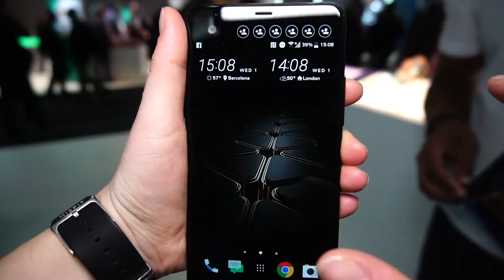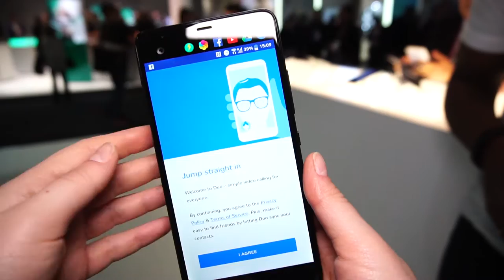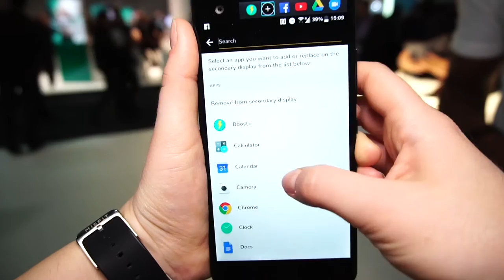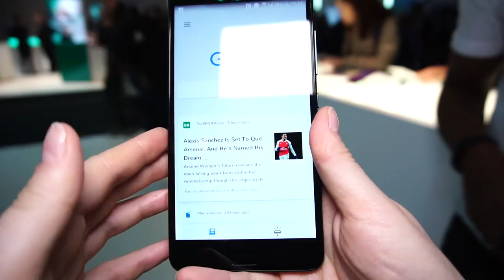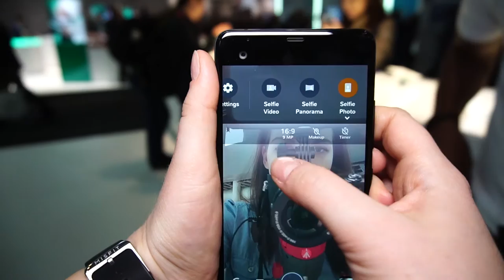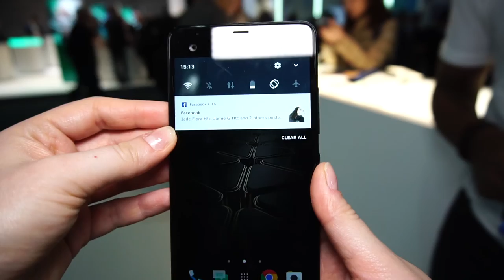HTC U Ultra: il nostro hands-on 📱MWC 2017 📱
Siamo tornate a molestare HTC U Ultra per approfondire il funzionamento del doppio schermo e vedere come si comporta la fotocamera.